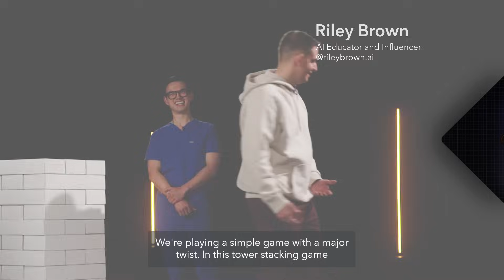The Futurist: Artificial Intelligence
What happens when a chief medical officer, a tech influencer, and a math teacher come together to debate the future of artificial intelligence? Discover the similarities, and differences, between each industry and how they're approaching AI in the premier episode of The Futurist.

Subscribe to keep up with The Futurist, where each episode brings in new experts from different industries to share their perspectives on the latest in tech — all while participating in a simple game with a surprising twist!